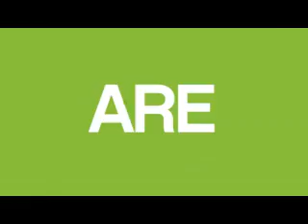Maranda's Park Parties - June 20, 2013 - River Oaks Park, Galesburg, MI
Another summer of Maranda Park Parties is just around the corner. You're invited to join Maranda, Jake the Fire Safety Dog and the E.S.C.A.P.E. Fire Safety team at River Oaks Park in Kalamazoo County on Thursday, June 20 to start the Party Party season. Come out from Noon - 2 p.m. for free food, games, rides, entertainment, prizes and more. We will even bring the E.S.C.A.P.E. Monster Truck and the Fire Safety Mobile Training Classroom to this Park Party!